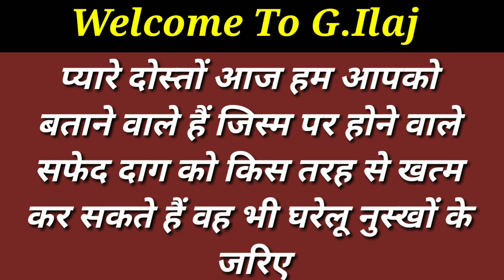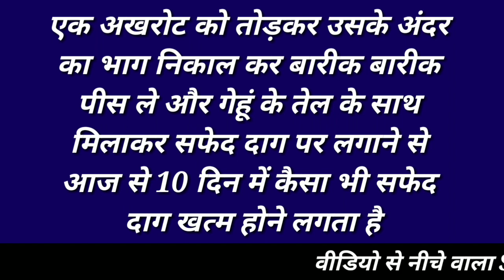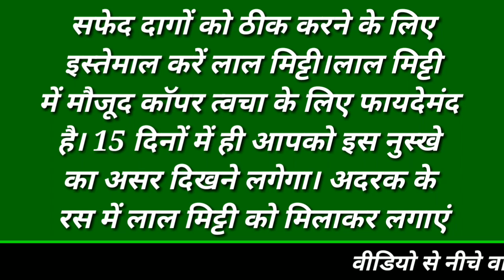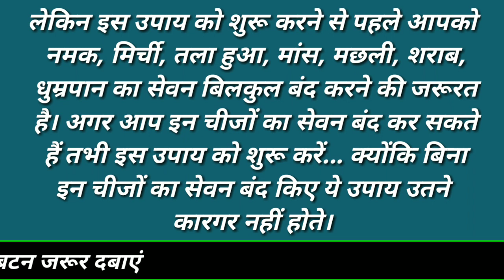1 बार में सफ़ेद दाग जड़ से ख़त्म कर देगा, safed daag ka ilaj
प्यारे दोस्तों हमने इस वीडियो में बताया है सफेद दाग को खत्म करने के लिए ऐसा घरेलू नुस्खा जिसके इस्तेमाल से एक ही बार में आपके सफेद दाग जड़ से खत्म हो जाए